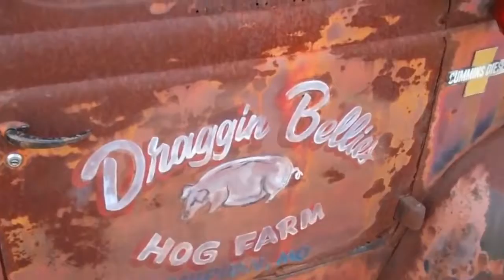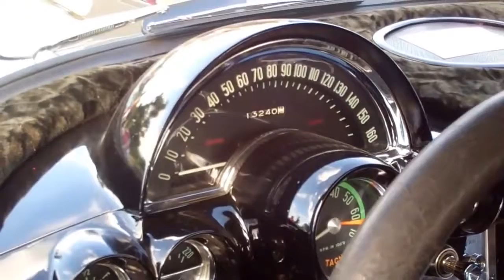Eliot 7 26 14